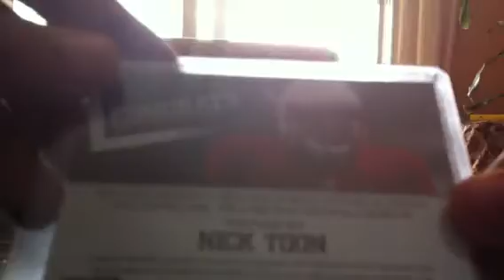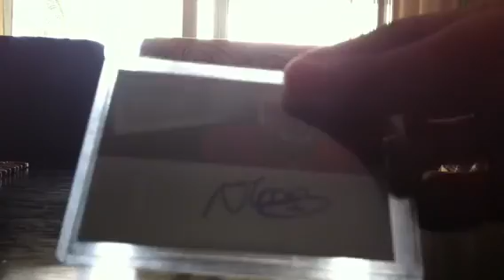Mailday: 56odawg! :D